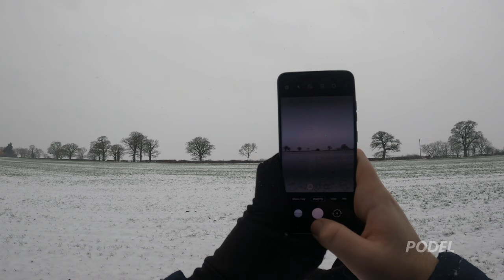Winter Obelisk Exploration in the Countryside w/ Ambient Music (5K)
Today I search for the George Grey Obelisk in the Countryside and explore the general area during a winter storm.

This is an almost raw edit, had to cut some parts where I got stuck in the mud or camera fell off.